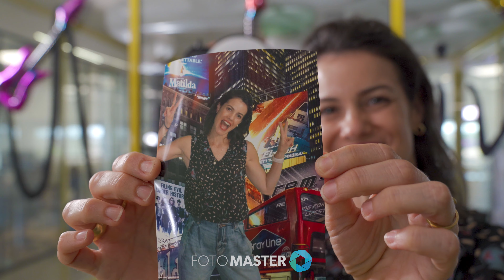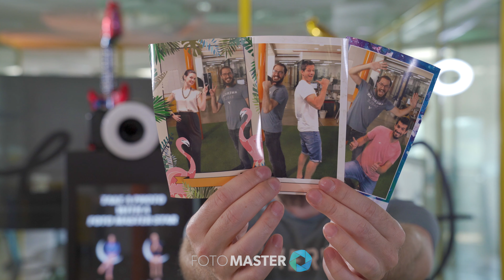Spire Photo Booth: Pro-Grade Photo Quality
Miraculous photo capture features of Foto Master's Photo Booth Software and the Spire Photo Booth.